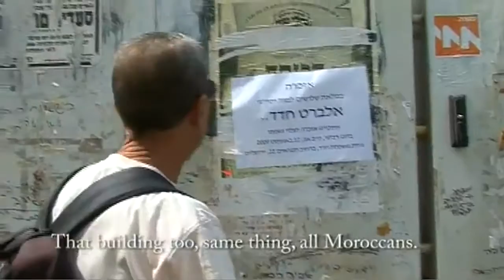Interview with Reuven Abergel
Reuven Aberjel, one of the founders of the Black Panthers of Israel, takes us on a tour of the Moroccan neighbourhood of Jerusalem.

Aberjel points out the houses where Palestinians were evicted now inhabited by Arab Jews and some European Jews. He talks about the history of the Black Panthers in Israel and comments on the injustice of the occupation, the complicity of Arab countries, and his opinions on interests of Zionism and its elites.

Source: Alia Lahlou's Channel on Vimeo.